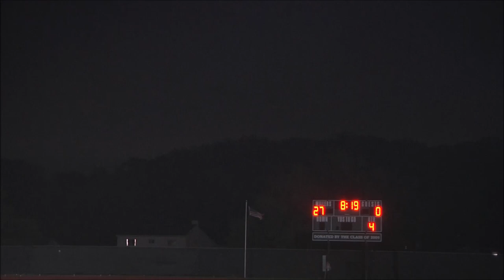Dundalk vs Milford Mill Academy Game- 2023 DSN DMV HS Football Game Of The Week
Dundalk Owls(3-1) vs Milford Mill Academy Millers(3-1) Game
2023 DSN DMV HS Football Game of the Week
DSN DMV HS Football

Color Analyst: Terry Clark; Former Coach at Loch Raven HS